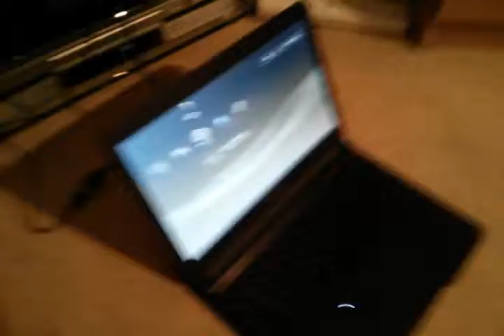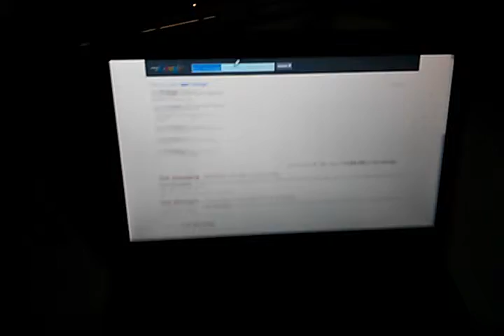Motorola Lapdock with PS3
Connected my PS3 to my Lapdock using numerous hdmi and usb adaptors.